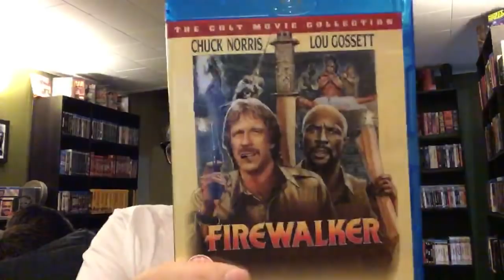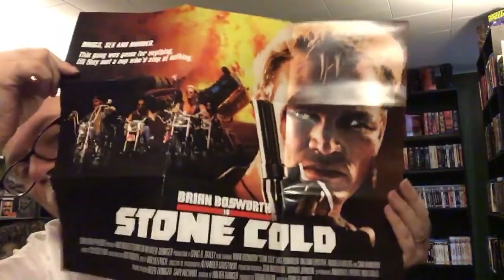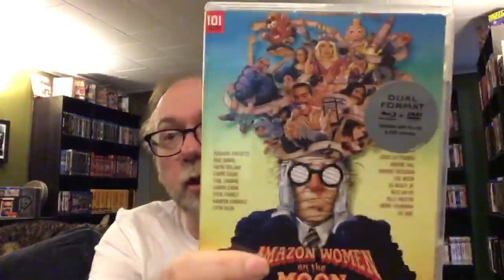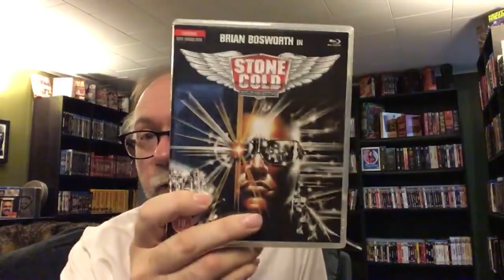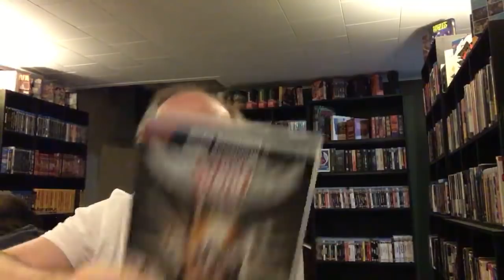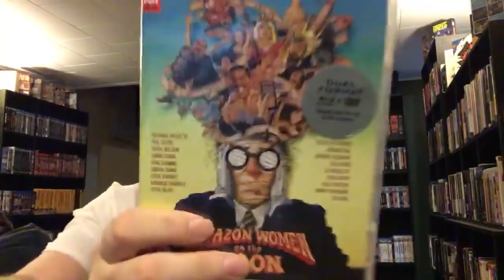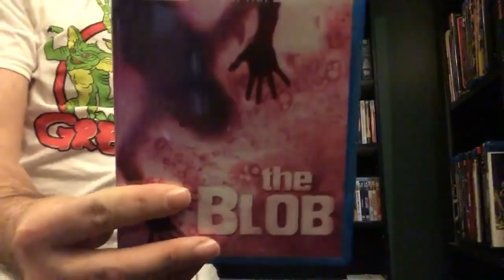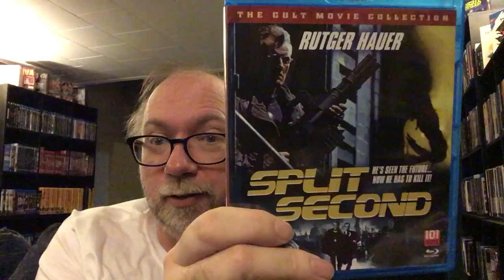101 Films Blu Unboxing